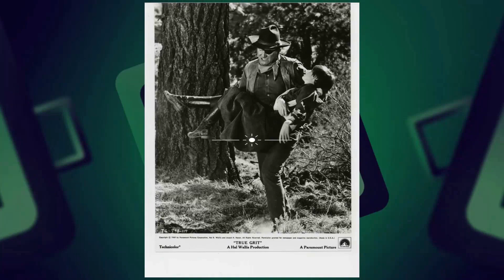True Grit Movie CAST REVEALS SHOCKING SECRETS That Will Leave You Speechless!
John Wayne as Rooster Cogburn
Glen Campbell as 'La Boeuf'
Kim Darby as Mattie Ross
Jeremy Slate as Emmett Quincy
Robert Duvall as Ned Pepper
Dennis Hopper as 'Moon'
Alfred Ryder as Goudy
Strother Martin as Col. G. Stonehill
Jeff Corey as Tom Chaney
Ron Soble as Capt. Boots Finch
John Fiedler as Lawyer Daggett
James Westerfield as Judge Parker
John Doucette as 'Sheriff'
Donald Woods as 'Barlow'
Edith Atwater as Mrs. Floyd
Carlos Rivas as 'Dirty Bob'
Isabel Boniface as Mrs. Bagby
H.W. Gim as Chen Lee
John Pickard as Frank Ross
Elizabeth Harrower as Mrs. Ross
Ken Renard as Yarnell
Jay Ripley as Harold Parmalee
Kenneth Becker as Farrell Parmalee
Leon Alton as Boarding House Guest
Wilford Brimley as Minor Role
Forest Burns as Courtroom Spectator
Albert Cavens as Boarding House Guest
Gene Coogan as Boarding House Guest
Chuck Hayward as Card Player
Myron Healey as Deputy at Prisoner Unloading
James McEachin as Judge Parker's Bailiff
Dennis McMullen as Bailiff
Boyd 'Red' Morgan as Red - Ferryman
Robin Morse as Bit Part
Edna O'Dell as Boarding House Guest
John Pedrini as Boarding House Guest
General Sterling Price as Ginger Cat
Stuart Randall as McAlester
Clark Ross as Courtroom Spectator
Connie Sawyer as Talkative Woman at Hanging
Jeffrey Sayre as Courtroom Spectator
Jay Silverheels as Condemned Man at Hanging
Dean Smith as Minor Role
Vincent St. Cyr as Gaspargoo
Max Wagner as Courtroom Spectator
Guy Wilkerson as The Hangman
Chalky Williams as Courtroom Spectator
Hank Worden as R. Ryan - Undertaker